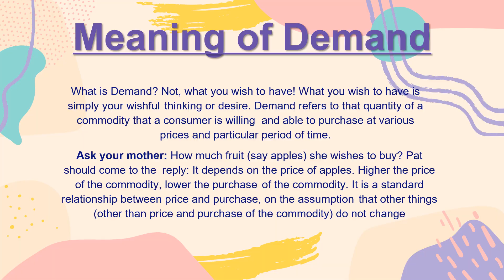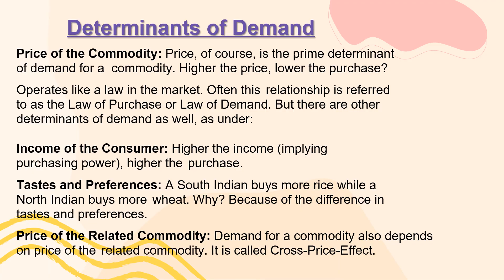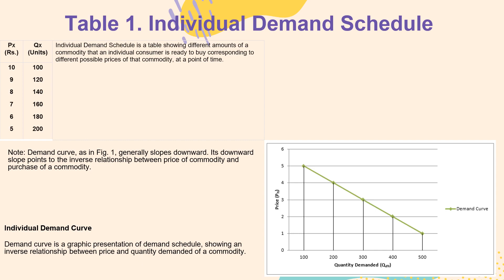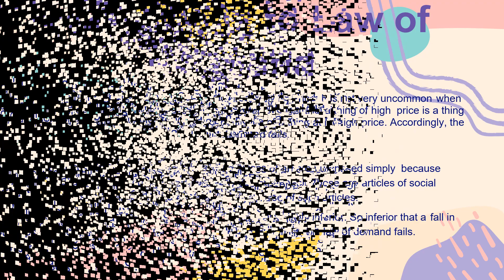Project on Demand II CBSE II